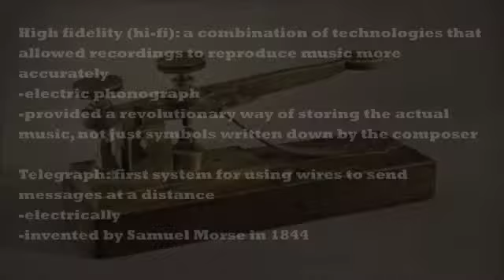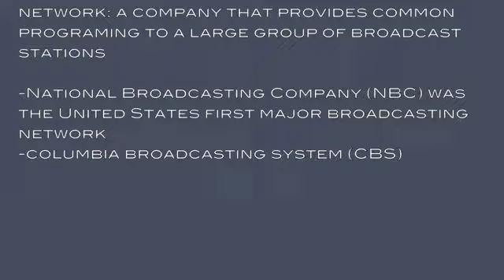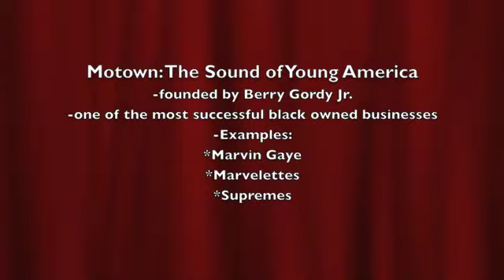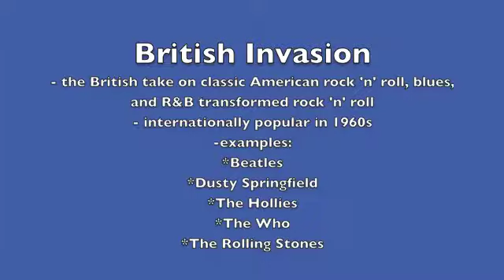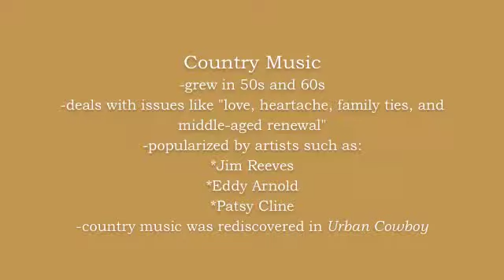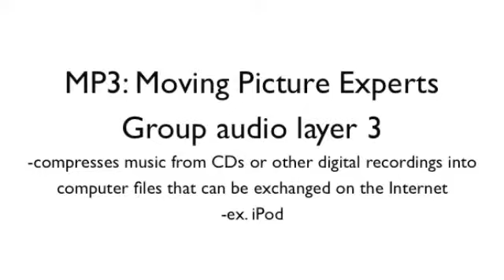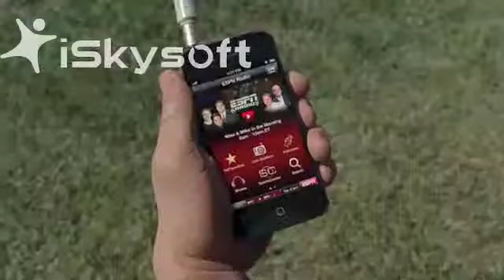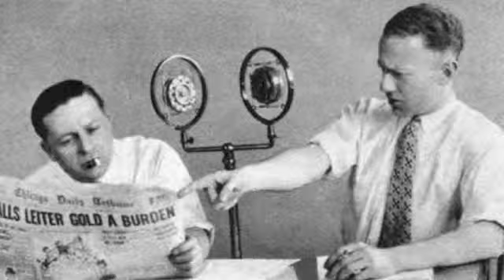Chapter 7- Audio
- Rusted Roots: Send Me on My Way
- NBC television
- Generations soap opera
- Chuck Berry: Johnny B. Good
- Supremes: Where Did Our Love Go?
- Beatles: Here Comes the Sun
- Bee Gees: Stayin' Alive
- The Sugarhill Gang: Rappersr Delight
- Tim McGraw: Highway Don't Care
- Wild Cherry: Play That Funky Music